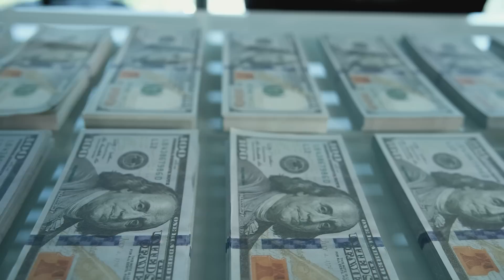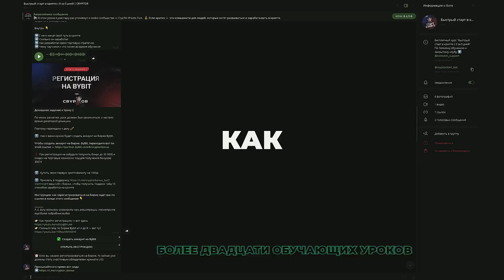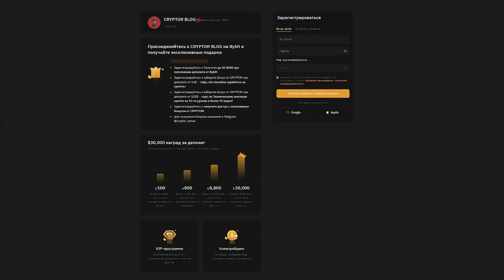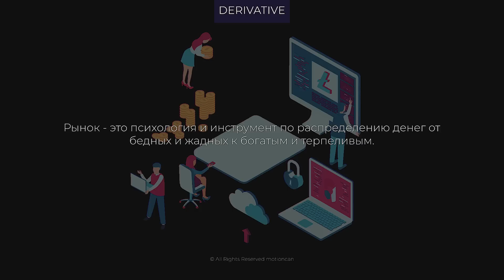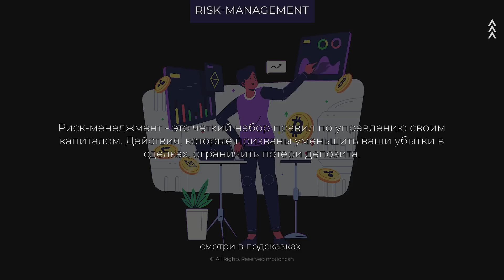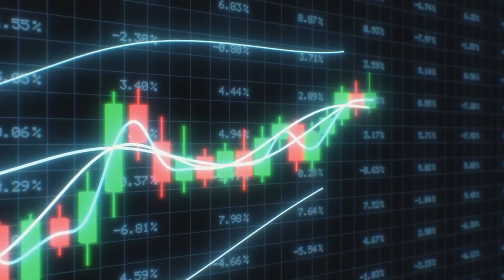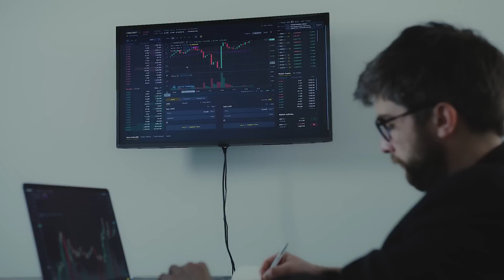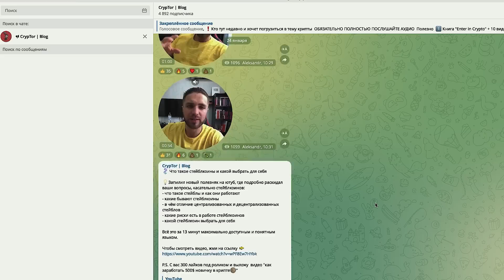ГЛАВНЫЕ СЕКРЕТЫ ТРЕЙДИНГА в крипте для новичков | Обучение трейдингу с нуля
Полезные видео

00:00 Как торговать новичкам в крипте
02:20 С каким депозитом заходить в крипту
05:10 Зачем нужна психология в крипте
07:17 Почему не нужно заходить в крипту на последние деньги
11:13 Как заработать в крипте
14:43 Для чего нужен риск-менеджмент в крипте
18:16 Как работать с эмоциями в крипте
22:40 Как думать в крипте
24:55 Как отдыхать от крипты